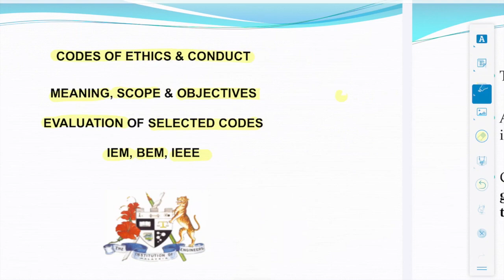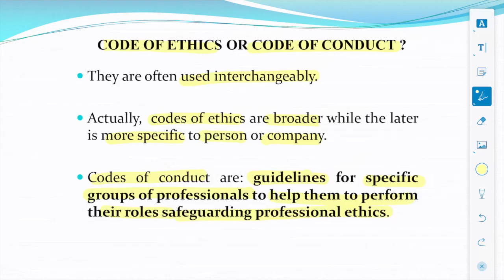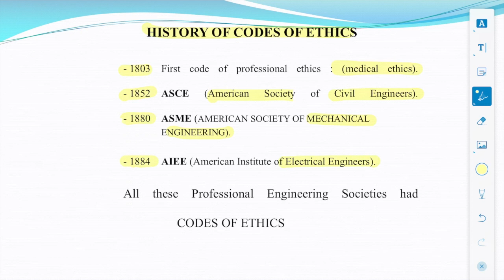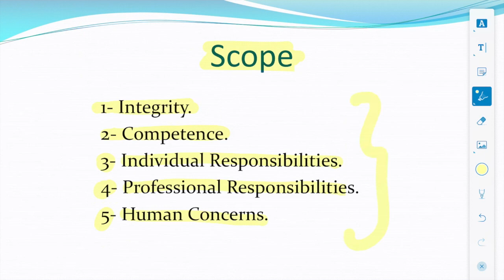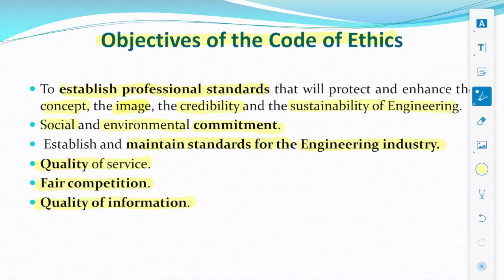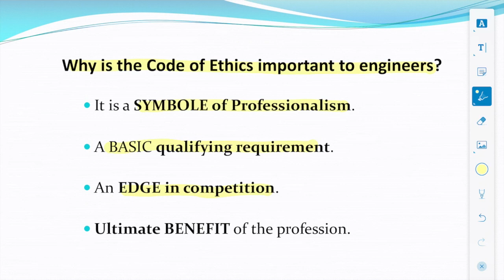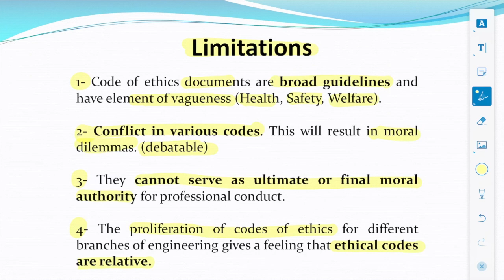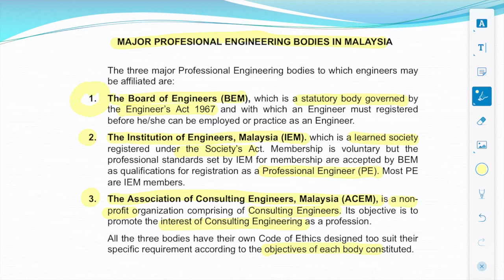Code of Ethics (Part 1)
This video is about Engineering Code of Ethics, IIUM, KOE